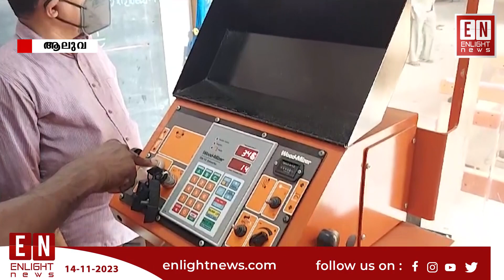വികസന കുതിപ്പിന് ഒരുങ്ങി ആലുവ എഫ്.ഐ.ടി